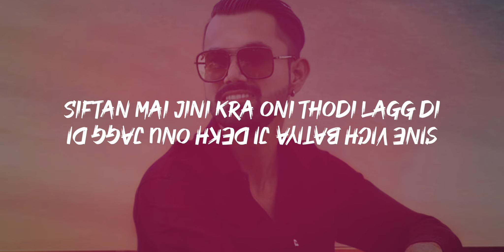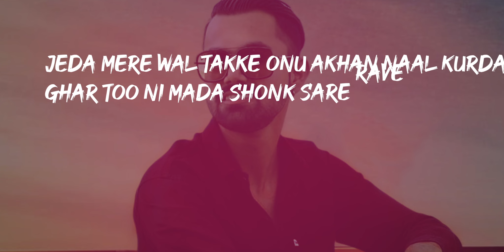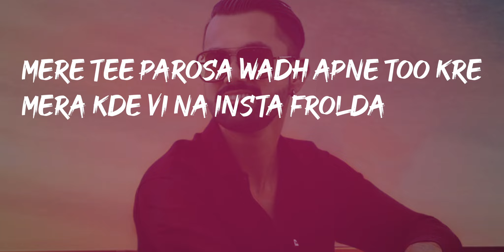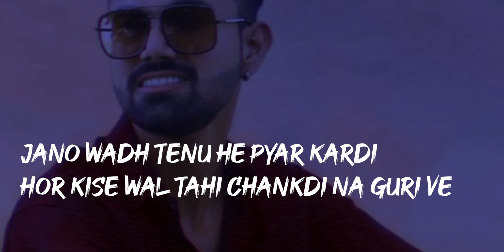Apple Happy Guri Ratouli | Latest Punjabi Song Judge Records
Dark Beat Recordz Presents

Song - Apple
Singer - Happy
Lyrics -  Guri Ratouli
Lyrical video - Thenickseye
Mix Mastered - Pankaj Sharma
Label - Dark Beat Recordz